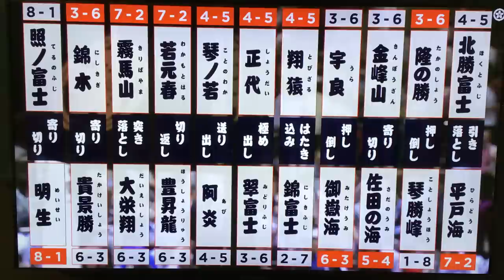May 2023 - Day NINE - Terunofuji v Meisei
**Links Below**  The final match on Day 9 finds undefeated Yokozuna Terunofuji (8-0) taking on M6 Meisei (7-1).

-Jason